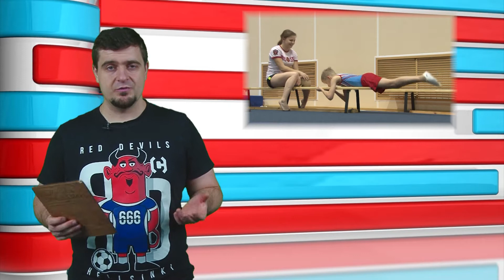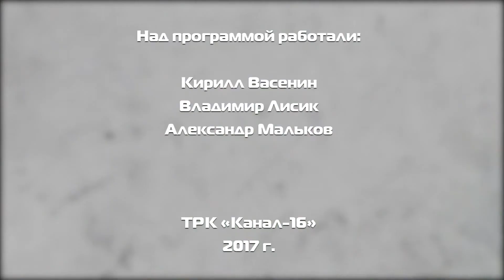Дополнительное время №41